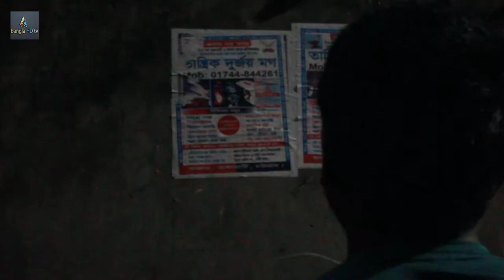তারছিরা এখন কবিরাজের কাছে I Tarchira Akon Kobirajer Kache I Bangla ShortFilm 2022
Shortfilm :Tarchira Akon Kobirajer Kache
CasT : Monir,Saifullah ,Sraboni , Sumia .
D. O. P : SN Sojib & Nirjon
EDIT &  Colar  : SN Sojib
Director :  Dipu
Label : Bangla HD tv

*** ANTI-PIRACY WARNING ***
This content is Copyright to Central Music and Video [Bangla HD tv]. Legal action will be taken against those who violate the copyright of the following material presented!